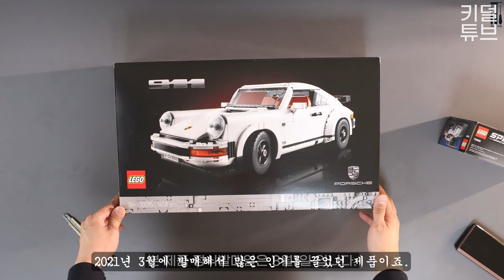레고 포르쉐 구형 911줄께 신형 992 Turbo S를 다오!! lego 10295 moc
해당 작품의 인스트럭션 링크입니다.

pdf 설명서가격입니다. (어떤 브릭이나 제품도 안옵니다 절대 주의!)
기존 레고 10295 제품이 있으셔야되며 추가 브릭은 필요하지 않습니다.